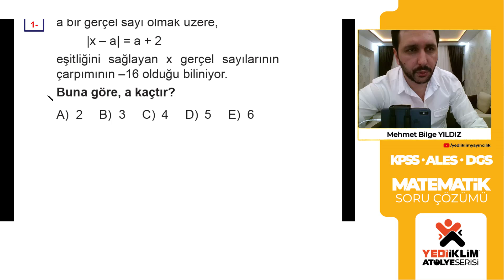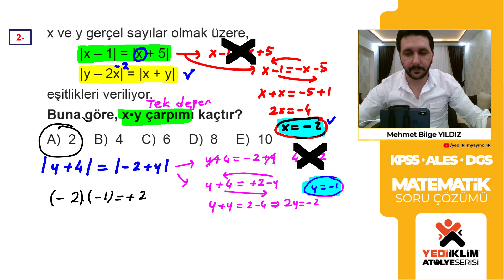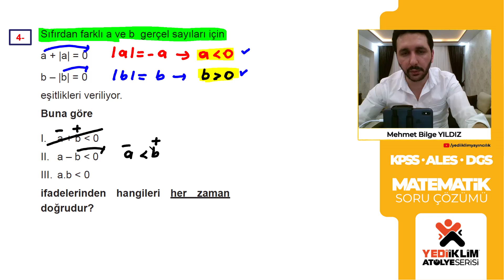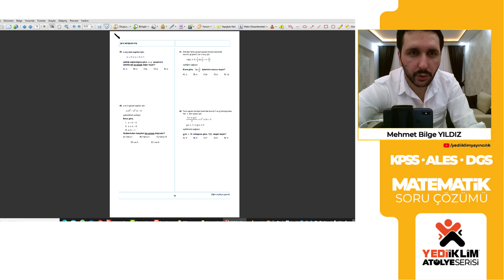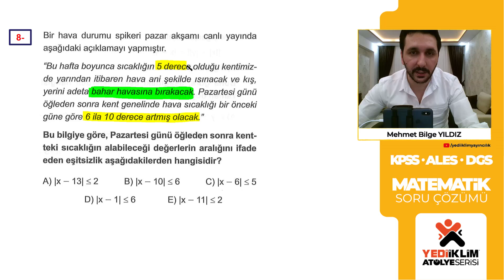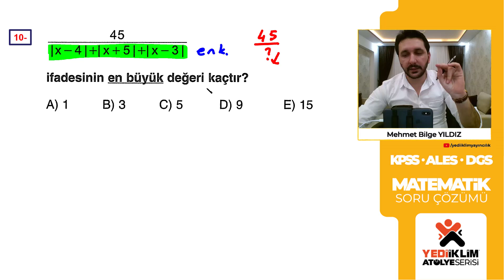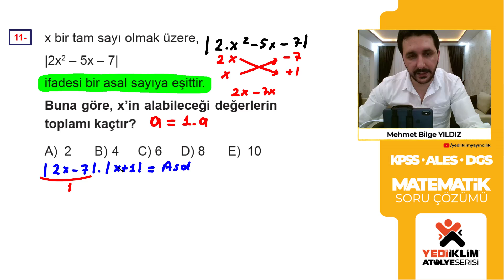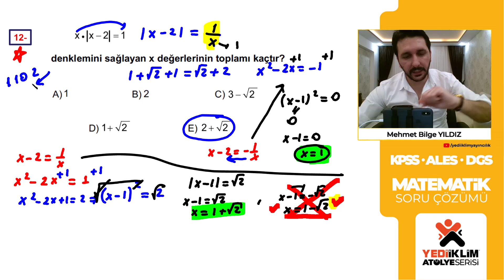Mutlak Değer ( 20 Net Yetmez Diyenlere ) - Mehmet Bilge YILDIZ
KPSS - DGS - ALES Uygunluğunda Olan Mehmet Bilge YILDIZ Hocamızın İnstagram Matematik Konu Tekrar Videoları Sizlerle